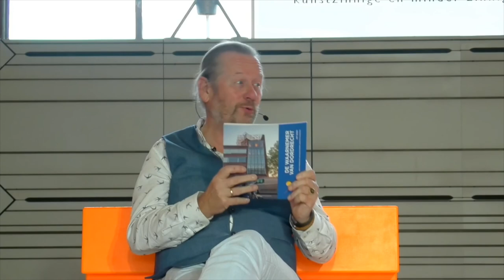Via Cultura Weekendmagazine | De Waarnemer van Dordrecht